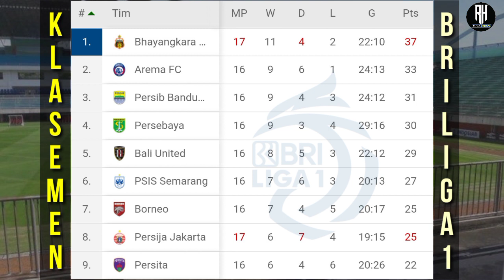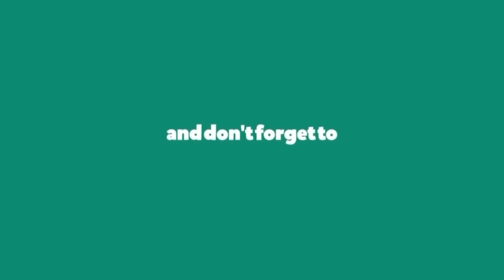Hasil Liga 1 Hari ini | Persija vs Bhayangkara | Klasemen Bri Liga 1 2021 Terbaru | Jadwal Live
Hasil persija vs bhayangkara
Hasil liga 1 2021
Hasil liga 1 hari ini persija
Hasil liga 1 hari ini persib

Persela 1-1 Pss Sleman
Persija 0-0 Bhayangkara
Persipura vs Psis | Jam 19;30 Wib

Persik vs Persib | Jam 17;00 Wib
Persita vs Barito | Jam 17;00 Wib

Persiraja vs Psm | Jam 20;30 Wib

 Madura united vs Borneo fc | Jam 20;30 wib